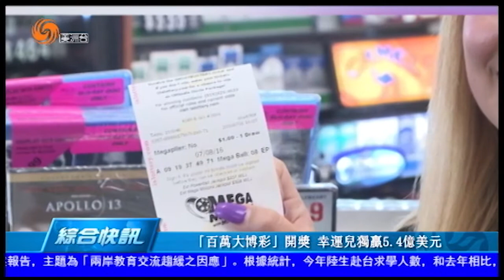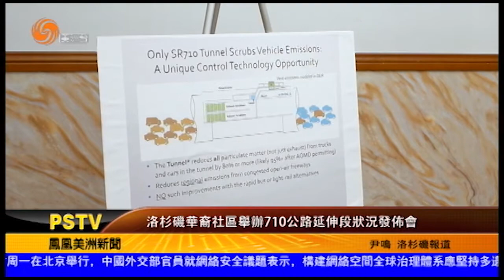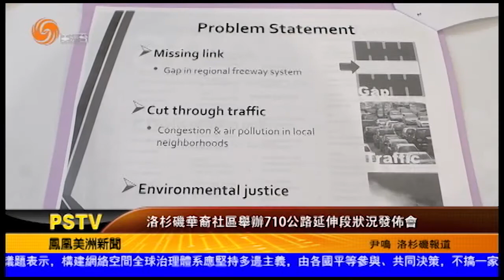0711 美洲新聞